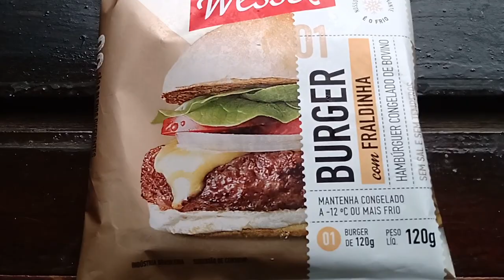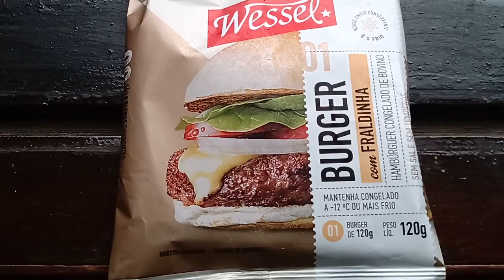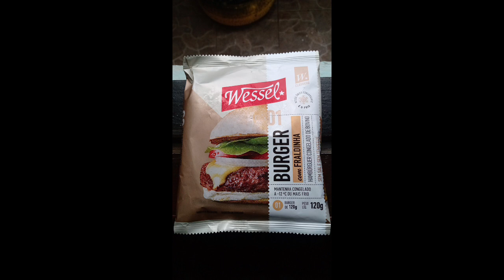HAMBÚRGUER WESSEL BURGER COM FRAUDINHA,CARNE BOVINO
HAMBÚRGUER CONGELADO